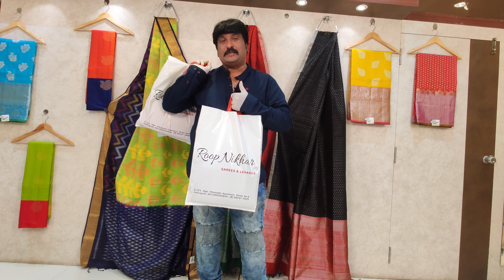Kanchi Pattu sarees PT.2